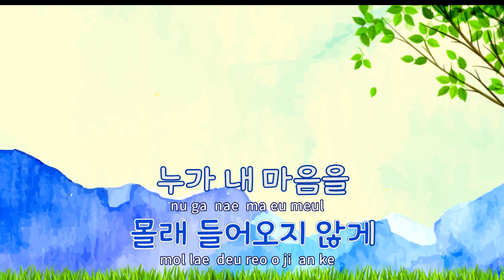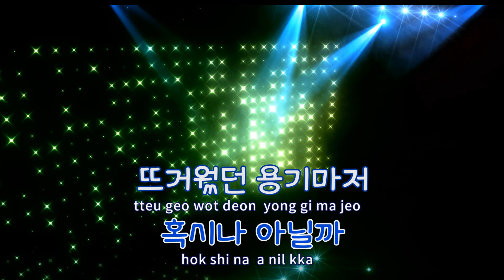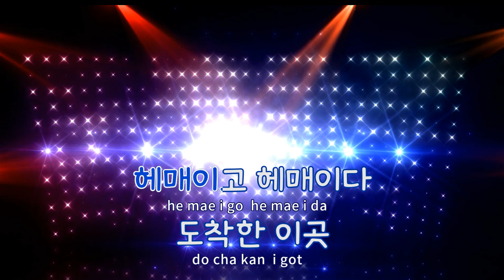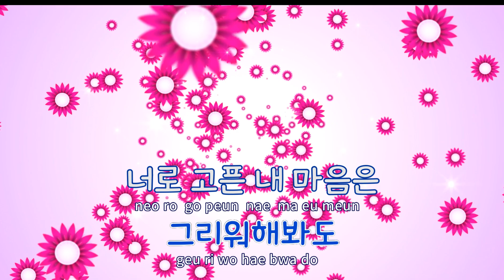[TJ노래방] 247 - 세븐틴(SEVENTEEN) / TJ Karaoke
247  --  세븐틴